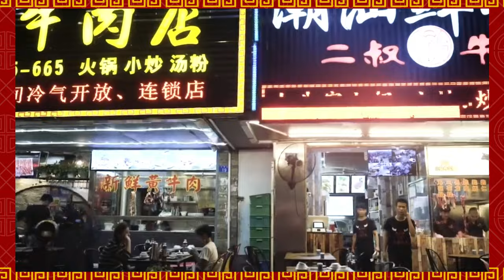Kenapa China jadi Sangat Maju? Strategi Cerdas Pemimpin China Merubah Negara Miskin Jadi Adidaya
The Rise of China